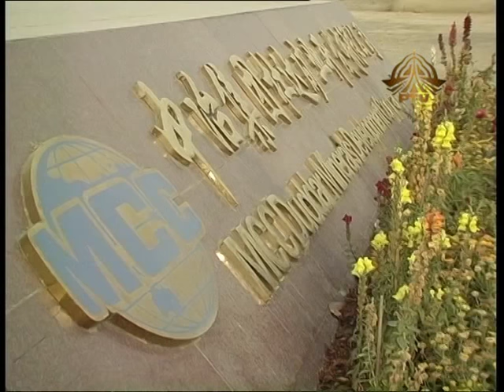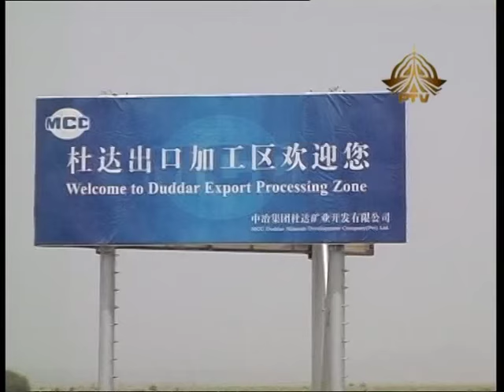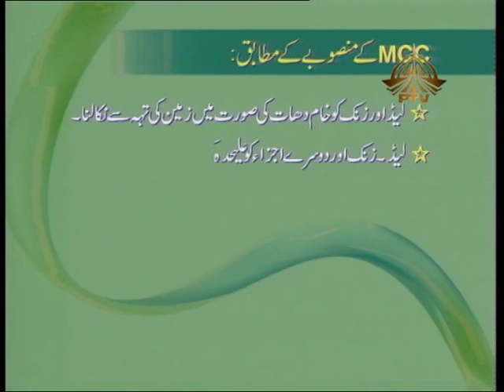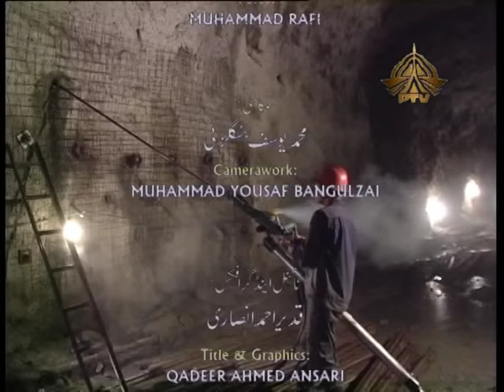Duddar Lead & Zinc Project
The Duddar Lead and Zinc mine is located in Duddar, an area of Kanraj, Laseblla Balochistan. It is one of the largest lead and zinc mines in Pakistan and has reserves amounting to 50 million tonnes of ore grading 3.2% lead and 7% zinc thus resulting 1.6 million tonnes of lead and 3.5 million tonnes of zinc. This project was given to China. The Chinese company Metallurgical Corporation of China Limited has been working on the project to exploring, processing and marketing the raw material.
A video report was made by Jan Muhammad Baloch in 2007.